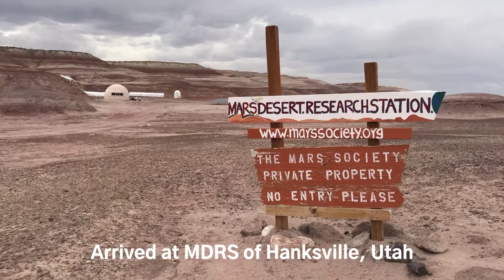Mars Desert Research Station & Utah Badlands